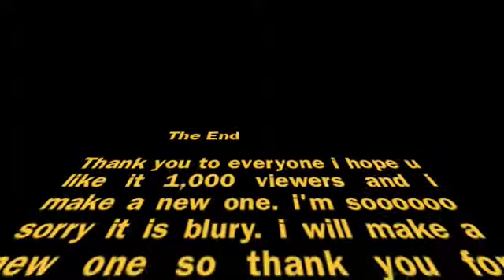car wrecks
its ok i think